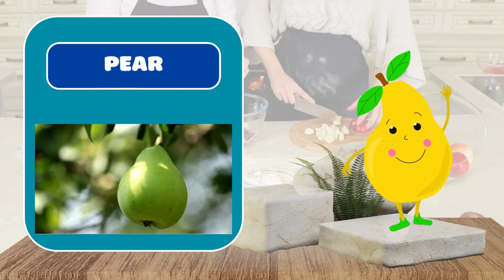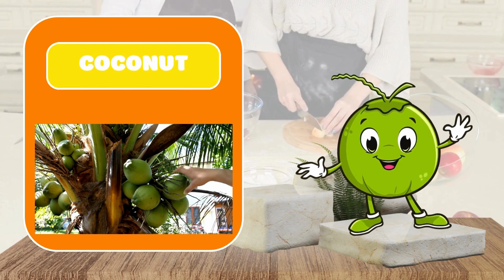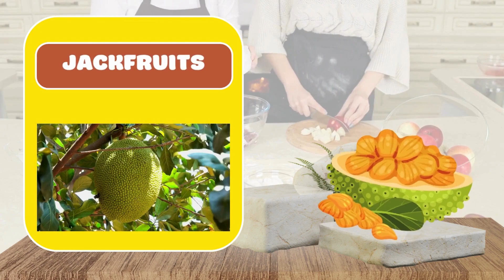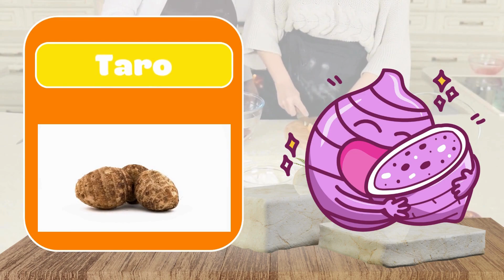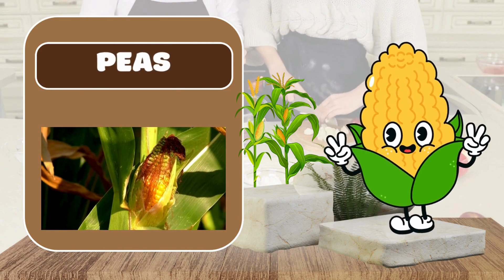Learn Name | Learn To Recognize Fruits | Learn Names With Animation | LEMON, GRAPE, ORANGE | CARTOON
The video content describes fruits so children can gain more knowledge about fruits

Learning while playing helps increase children's IQ.